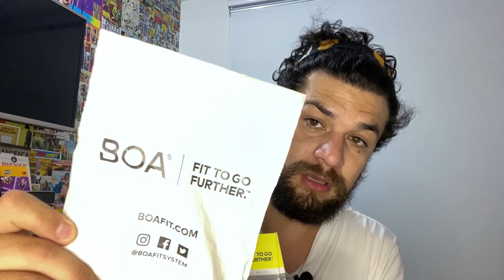Hablando de zapatillas de ciclismo y boa technology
Consejos de un patacón a otros patacones bici antojados!